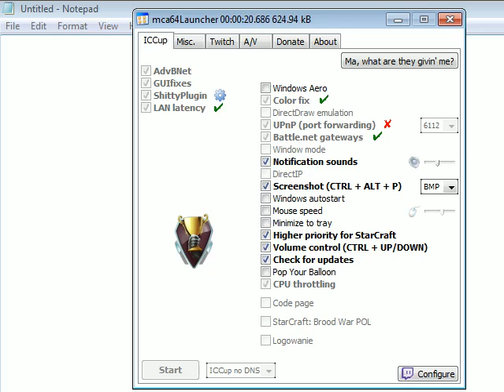StarCraft Hard Mode 16 "The New Dominion"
here's a hard mode SC1 campaign that's been finally released by a guy named "Fey"

Episode II is not yet released!